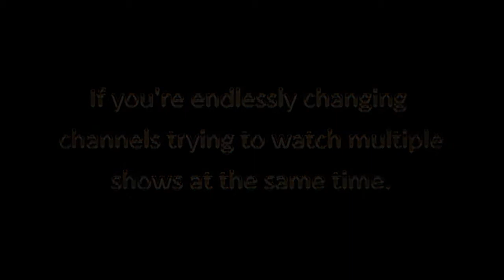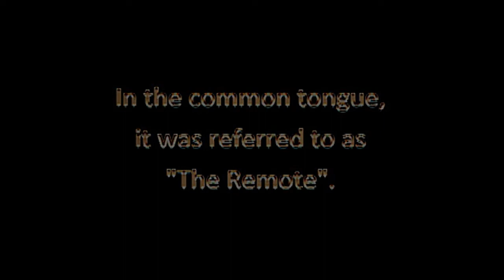Lord of the Remote - Season 1 Episode 2 - I Am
In Season 1 Episode 2 of Lord of the Remote, the Lord of the Remote's Armada orbits high above the planet earth while he pays an unexpected visit to the White House to demand the return of "The Remote".